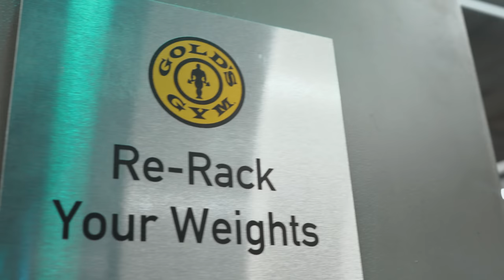How To Get Big Arms And Look Bigger - BEST WAY (Bicep/Tricep/Shoulder/